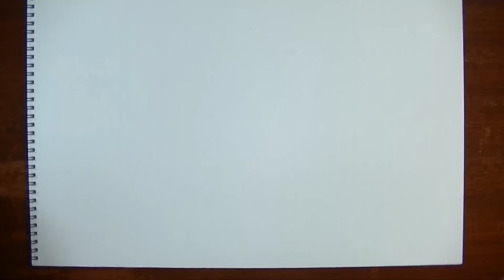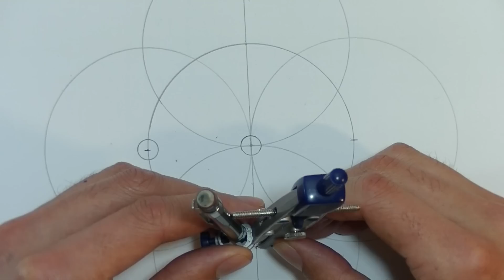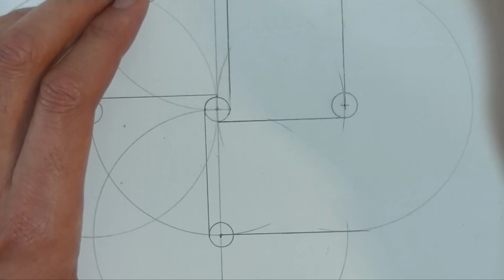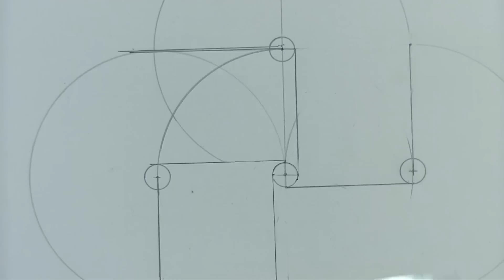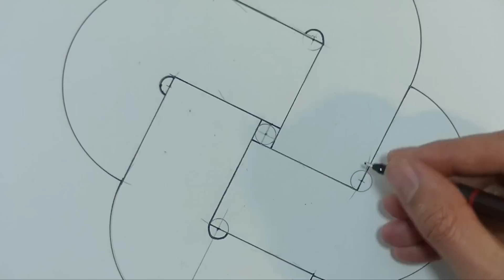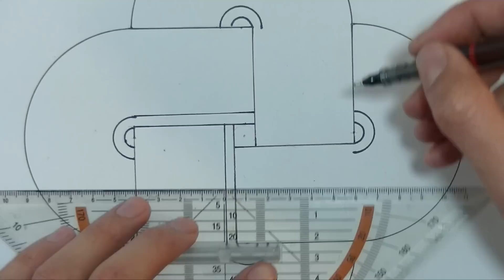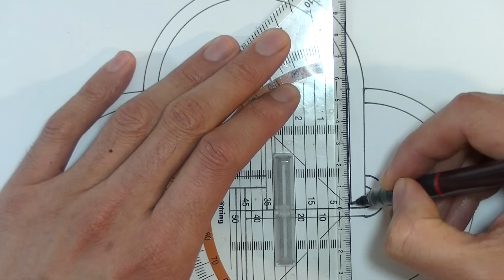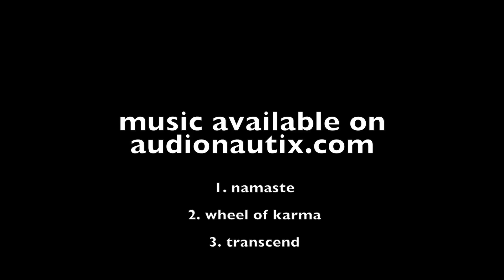Roman Knot ⌘ how 2 draw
A simple knot. Hope you like it :)

Other Books:

Tools and Materials:

Staedler Drawing 5 Set Advanced Compass:

Faber Castell TK Fine Vario Pencil 0.5 MM

Triangle Rotring Ruler

Black Marker

Derwent Paper Size A3 /16.5 x 11.75 inch

Micron pens

Caran D'Ache Pablo Color Pencils

Rotring Fineliner pen set 0.3/ 0.5/ 0.7mm

1. namaste
2. wheel of karma
3. transcendence